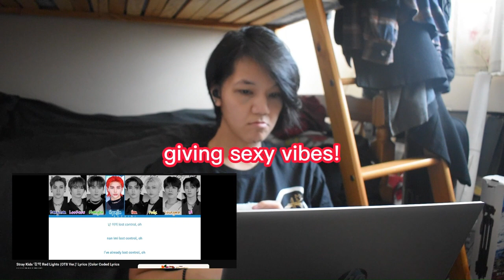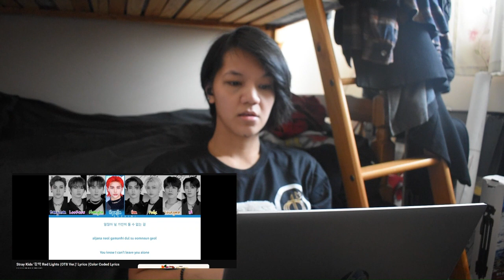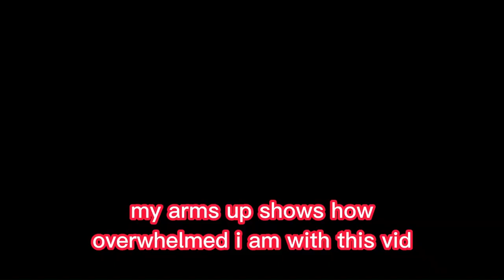Stray Kids' Red Lights || REACTION! || WHOAH WHOAH!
Social media;
Video editor; Clipchamp & Capcut